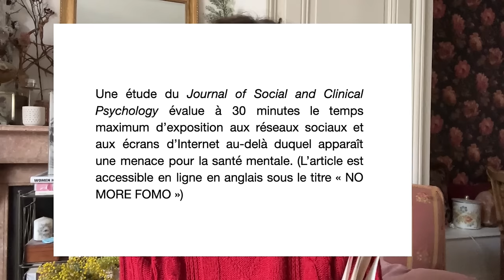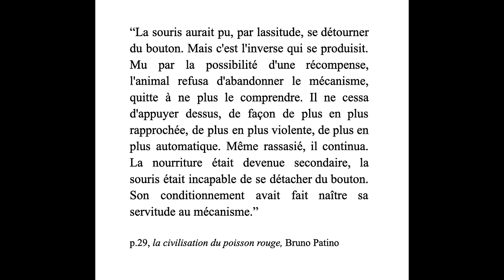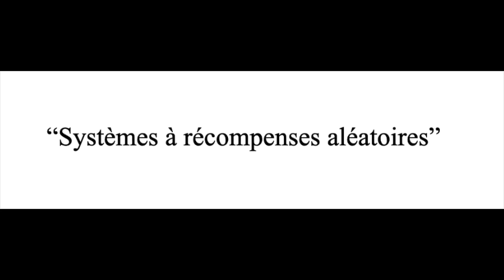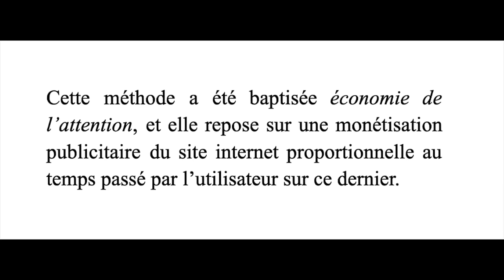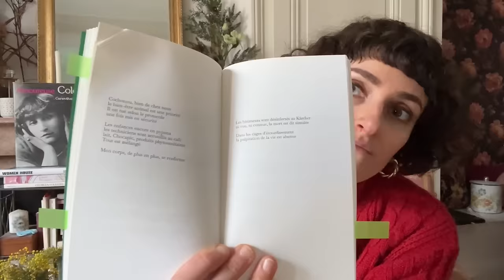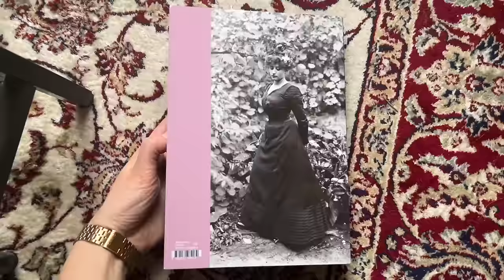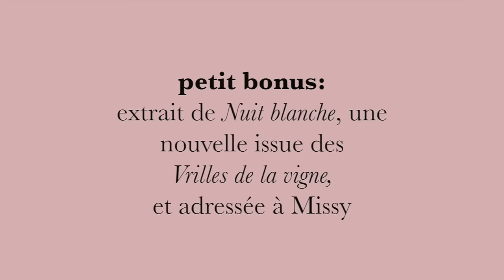Mes lectures favorites de 2023, 1ère partie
Bonjour!

Voici la première partie de mes lectures préférées de l'année 2023.
La suite arrive très bientôt!

On retrouve dans cette vidéo:

- La civilisation du poisson rouge, de Bruno Patino
- Les sources, de Marie Hélène Lafont
- Mon corps de ferme, d'Aurélie Olivier
- Sidonie Gabrielle Colette, d'Emmanuelle Lambert
- Les vrilles de la vigne, de Colette
- Sages femmes, de Marie Richeux
- Triste tigre, de Neige Sinno

Bon visionnage!